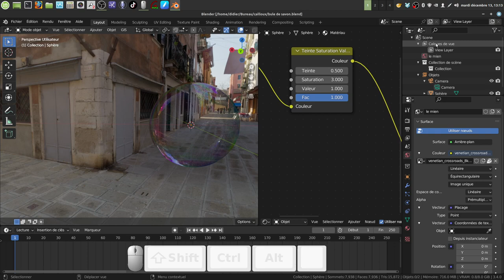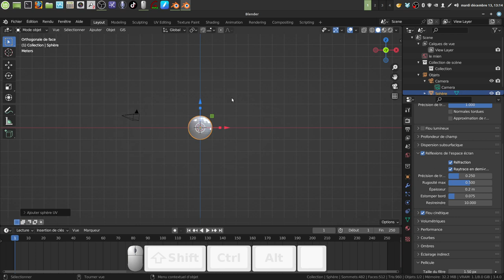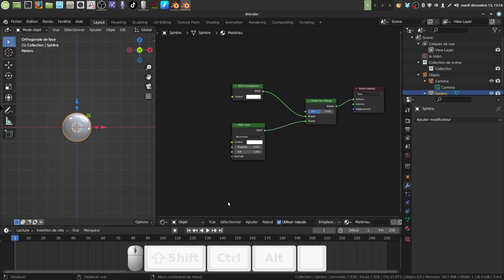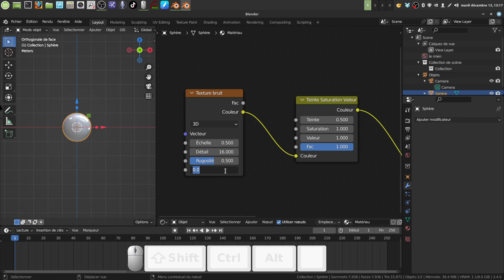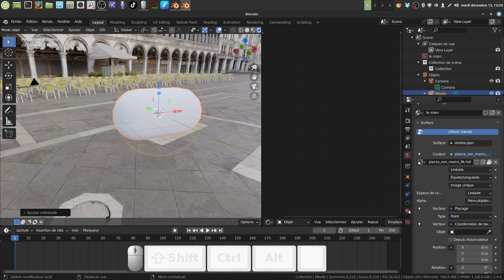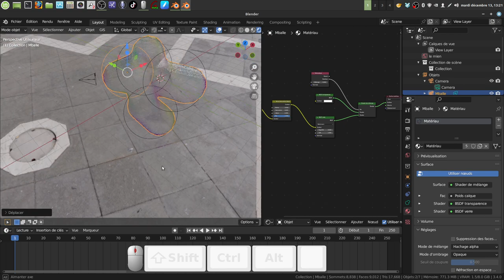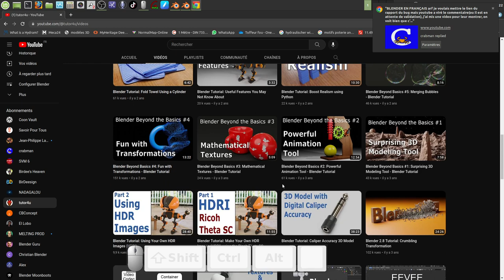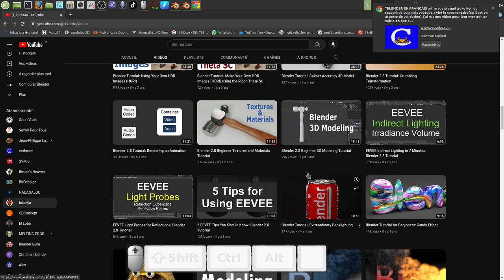Texture bulle de savon ( très simple )